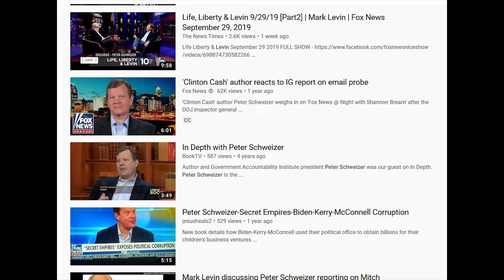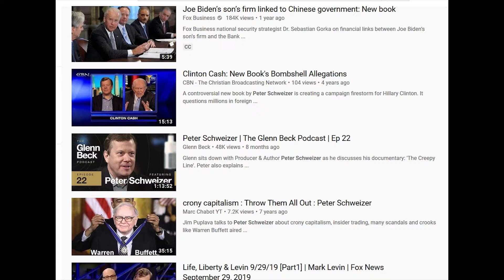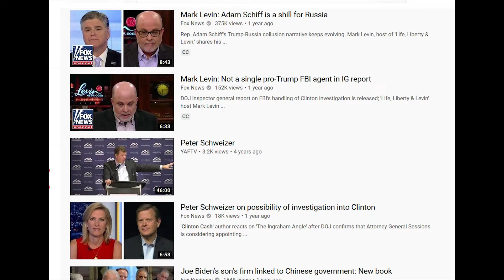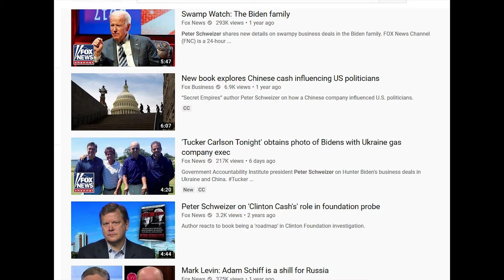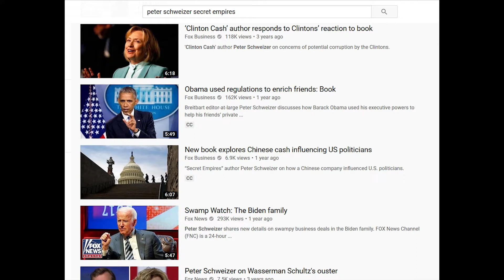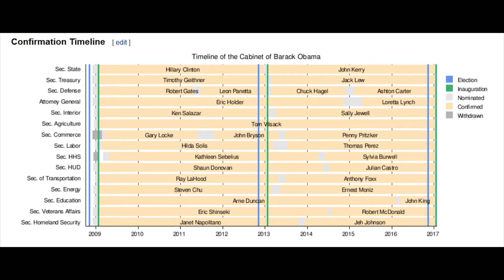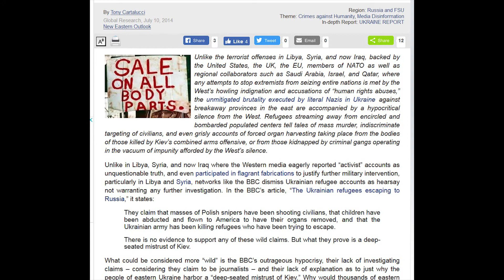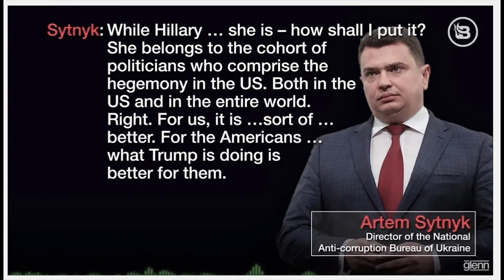Its a happy day today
YT took the original video down from YT. Why?